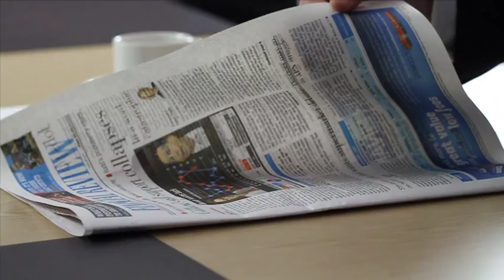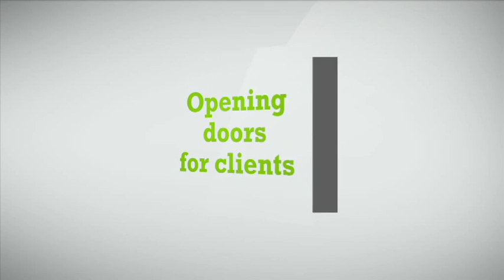CTA: The global leaders in tax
The Chartered Tax Adviser designation indicates you've reached the pinnacle of the tax profession. A respected mark of technical excellence and professional integrity, Australian tax professionals who attain the CTA designation are regarded for their leadership and expertise at home and abroad, providing global mobility.

Don't take our word for it, hear from some of our CTAs.